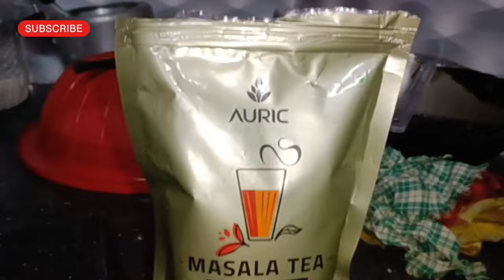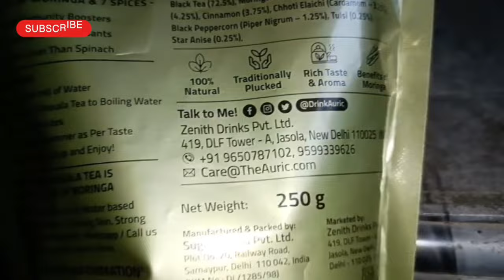Review of Auric Masala Tea || Unboxing Masala Chai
Auric Kadak Moringa Masala Tea - Black Tea from Assam & Darjeeling | Tea Masala Powder Blended with Real Spices (Cardamom, Ginger, Black Pepper) 250 GMS | 125 Cups